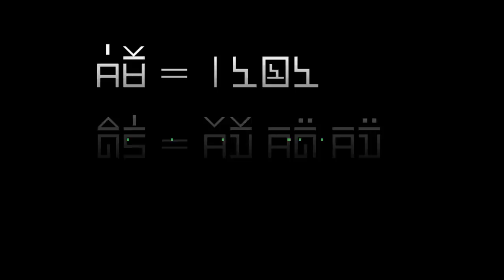dab hais hmoob - 1484 - tsov los tos mus hais plaub, ถึงเวลาต้องขึ้นศาล, It's time to go to court.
Txog lub sij hawm ua yuav tau mus nce saum Roog Plaub yuav muab coj los mus hais lawm thiab no awb. Ces ib tus ua tsis zoo rau ib tug ces yuav tsum tau mua ua li no xwb mas thiab li yuav tag no. Xyov lawm mua hais lawm roob Plaub nyob rau lub ntuj twg lawm thiab. Tsuas piav los mua dab neeg xwb.

story : 1484 - tsov los tos mus hais plaub, ถึงเวลาต้องขึ้นศาล, It's time to go to court.

-Underworld - Myuu
-Portrait_of_Time
-Inception
- Immortality
- Liquid_Time
- The_Beauty_of_Love
- Touching_Moment
- Wistful_Harp